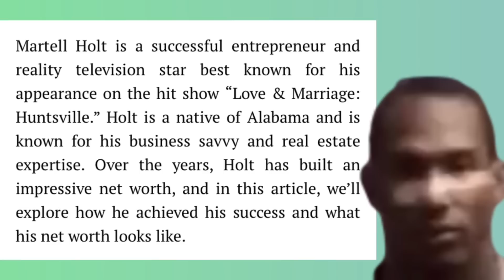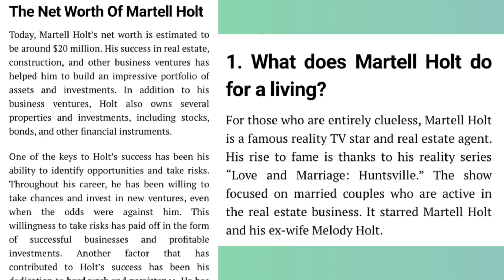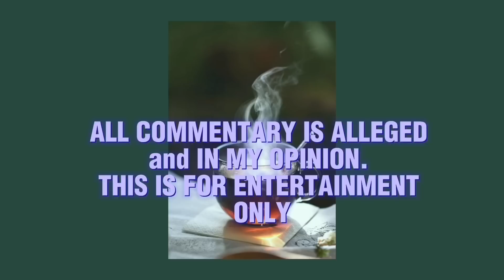ONE OF MARTELL HOLT 20 MILLION SCHEMES